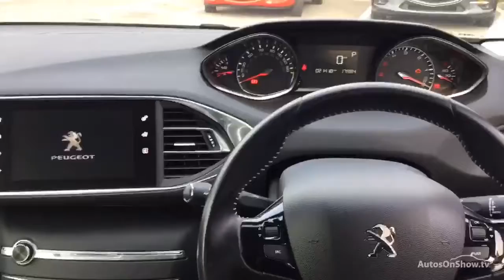PEUGEOT 308 BLUE HDI S/S ALLURE SILVER 2016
2016 PEUGEOT 308 BLUE HDI S/S ALLURE HATCHBACK DIESEL, in SILVER